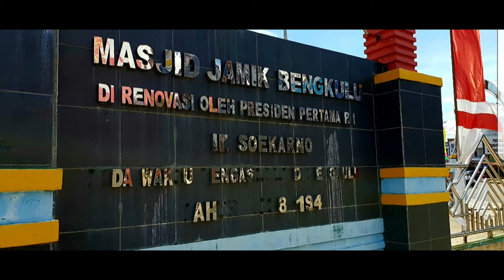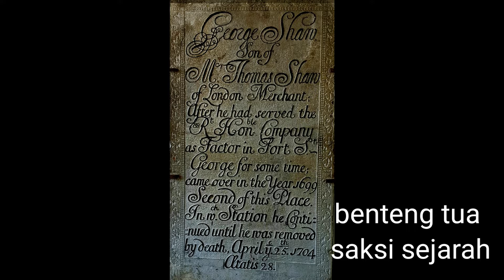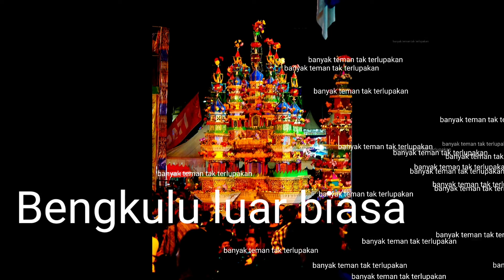Bengkulu, tetap melekat didalam Kalbu